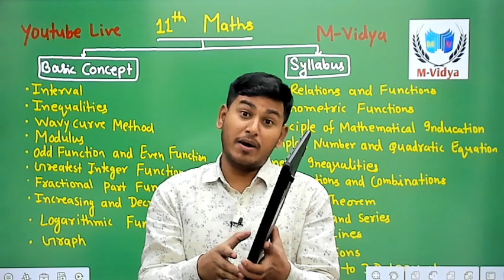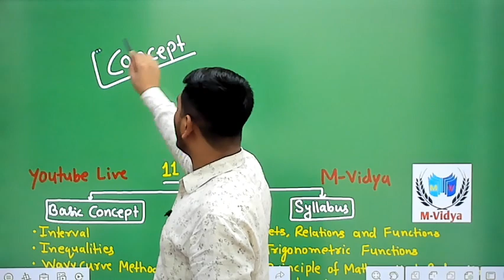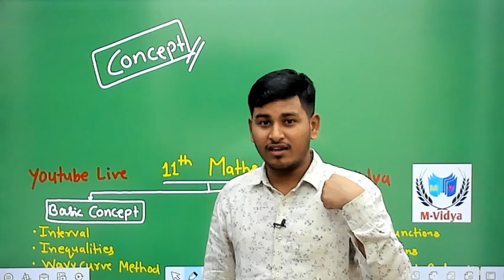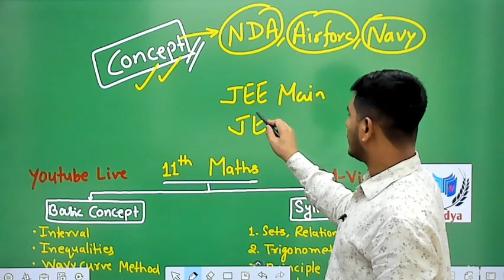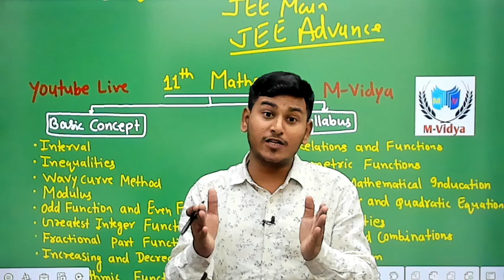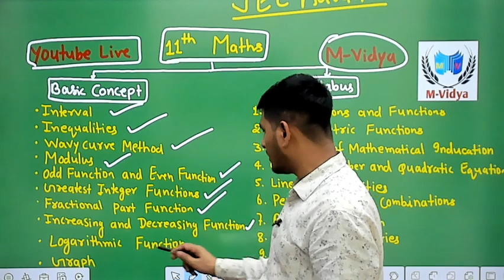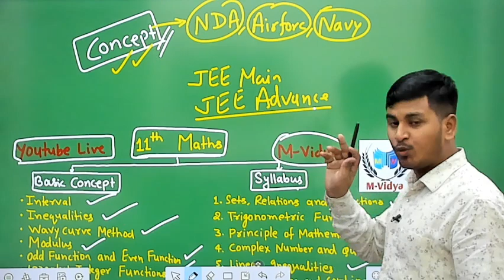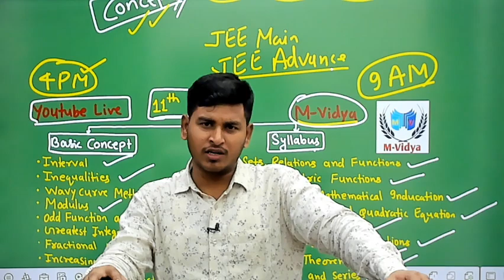Introduction Class 11th Maths